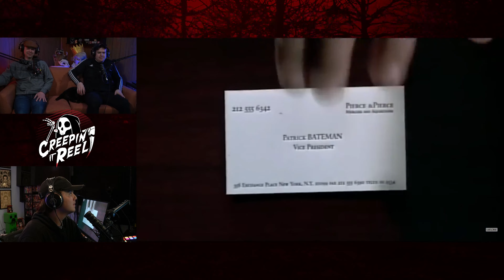MOGCAST (American Psycho movie Horror review)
American Psycho, is this a horror movie, is this a comedy, is this chad bait, is this worth watching? These are all good questions that we should have addressed, but don't. However, we do ask the tough questions, would Brad Pitt do a better job than Christian Bale?